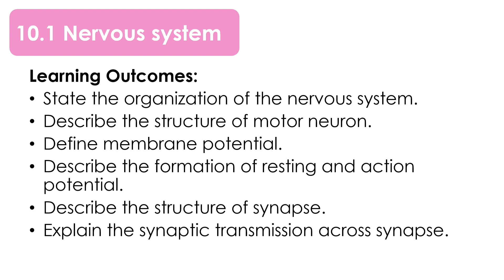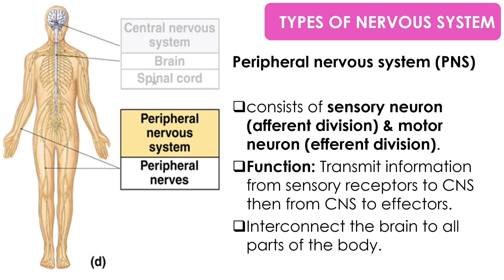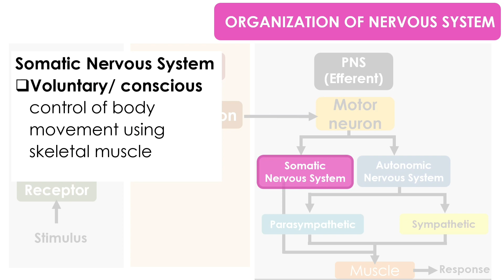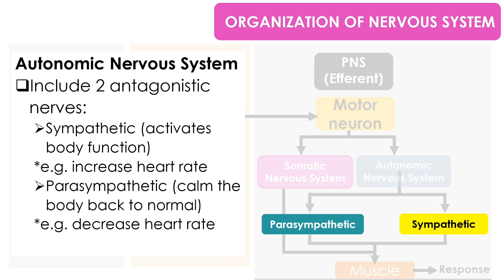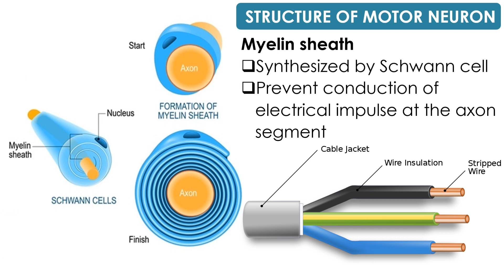Components of Nervous System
Organization of nervous system
Structure of Motor Neuron